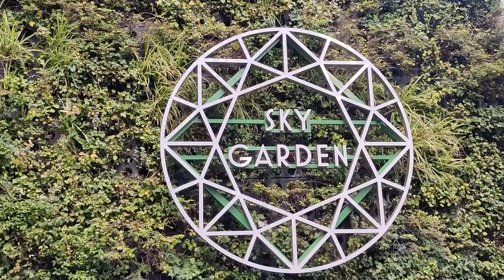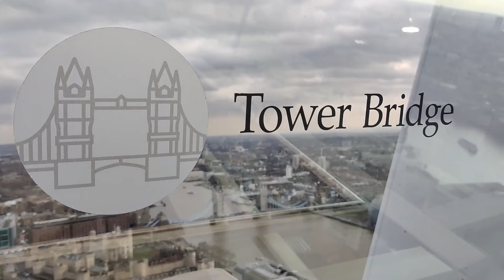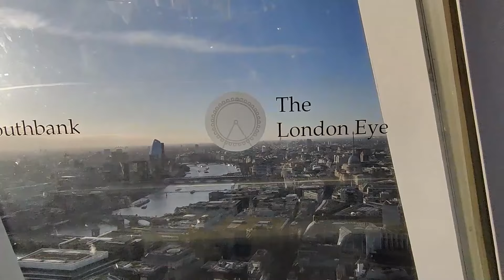LONDON SKY GARDEN - London's Highest Public Garden with stunning Sky views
LONDON SKY GARDEN - London's highest public garden with stunning Sky views and it's FREE ENTRY!

Sky Garden is one of London's best-kept secrets. This enlarged glass dome of 20 Fenchurch Street is dedicated to three stores of exquisitely landscaped public gardens and London's most exclusive social spaces, including observation decks and an open air terrace. It's free entry to public but requires pre-booking and ticket holders can visit from 10am – 6pm weekdays and 11am – 9pm weekends. Sky Garden also houses restaurants Darwin Brasserie, Fenchurch Seafood Bar & Grill and Sky Pod Bar. Known as the walkie talkie due to its unique shape, this skyscraper features a top-floor restaurant.
sky garden london
How much does the Sky Garden cost
Why is Sky Garden free
How long can you stay up the Sky Garden

(Tickets are available to book on a weekly basis, up to three weeks in advance of your visit)

Hope you enjoyed this virtual tour! Join me again next time!